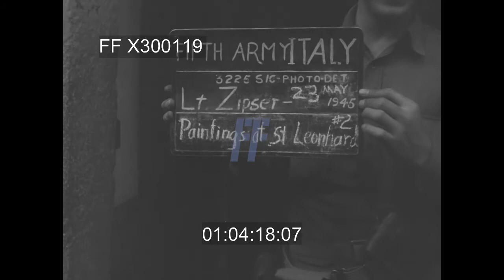1945, Italy: Paintings Taken From Florence Recovered - 300119X